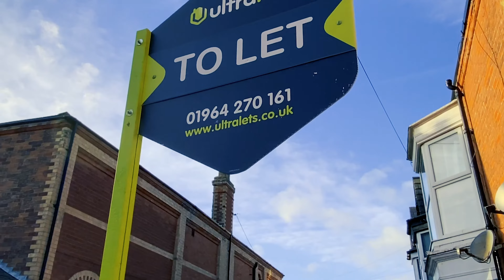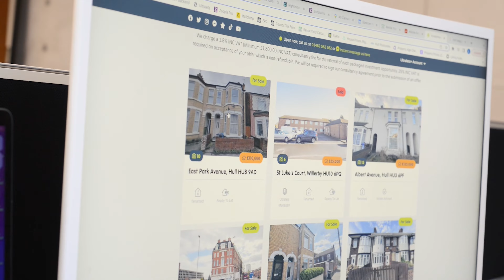Welcome to Ultralets | East Yorkshires highly rated letting agent 🏠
Welcome to Ultralets. We've produced a short video to help you get to know who we are, where we work and what we do. We keep our operation small and really get to know our customers so that we can focus on their individual requirements every day.